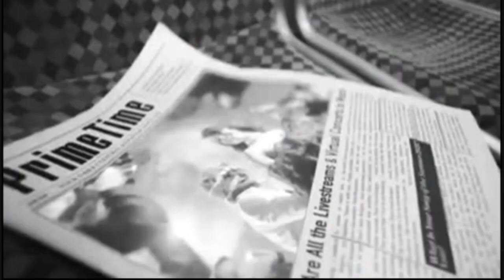🎼 Лепестками слез 🎼 Dan Balan и Вера Брежнева 🎼 by Cover Luna & Giorgio Pérez with Band 🎼✔️🎶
🎼 Dan Balan и Вера Брежнева   🎼Лепестками слез  🎼 by Cover Luna & Giorgio Pérez with Band 🎼✔️🎶
Dan Balan и Вера Брежнева - Лепестками слез

Dan Balan & Vera Brezhneva - Petals of tears

Enjoy a new daily music selection of Pop, Rock, Dance, EDM, House, Progressive, Bass and Trance hits on ELLO.

We invite music artists and influencers to collaborate to promote your music and videos on ELLO

ELLO Partner Program on YouTube! We have been an official and certified Youtube partner for the past 12 years. We offer channel monetization, support and marketing to increase views and subscribers.

Music / lyrics - Dan Balan / Dan Balan, I.Shavrov, A. Fitsitch
Director - Sergey Solodky

Попытаюсь, войду в твою любовь, словно кровь
Автостопом прямо к сердцу доберусь
Где приходит грусть
И лепестками слёз ты уйдёшь всерьёз со мной
Но разойдёмся вновь
А ты прочти в моих глазах
Боюсь остаться с тобой
А ты пойми, что я не та
Но я не верю другой
Только, только
Я не верю другой
Только, только
Не верю другой
И сойдутся наши тени вместо нас
Времена повернутся на мгновенье
К нам с тобой светом из окна
И лепестками слёз несорванных цветов
Летит моя любовь
Только, только
Только, только
Попытаюсь, таю
Не верю другой
А без тебя Земля
Цветёт лепестками слёз
А без тебя Луна
Цветёт лепестками слёз
Цветёт лепестками слёз
Цветёт лепестками
● ▬▬▬▬ஜ ►
LICENCJE
NDA Sound (w imieniu wytwórni Первое музыкальное Издательство по эсклюзивной лицензии S.C. LOOP PRODUCTIONS S.L.R.); LatinAutor - SonyATV, VIDEO CONTENT INC, LatinAutorPerf, UNIAO BRASILEIRA DE EDITORAS DE MUSICA - UBEM i inne stowarzyszenia zajmujące się prawami do muzyki (8)